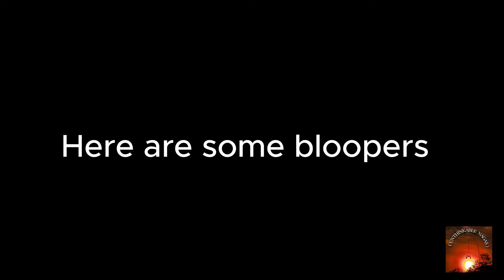Back in the day | Childhood memories: A nostalgic journey | UNTHINKABLE NAGAS